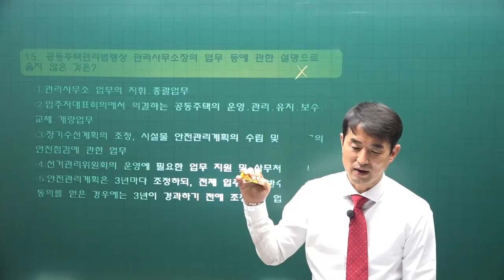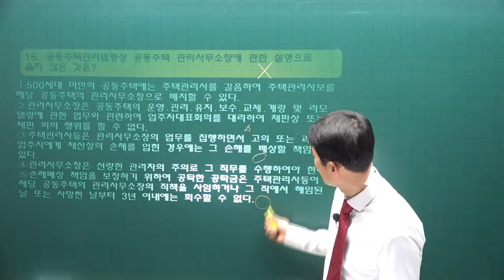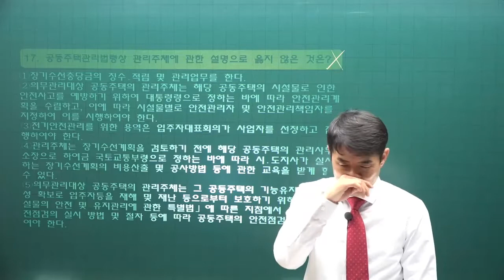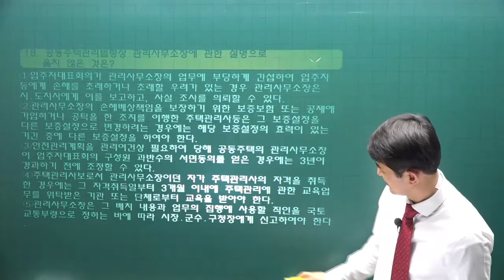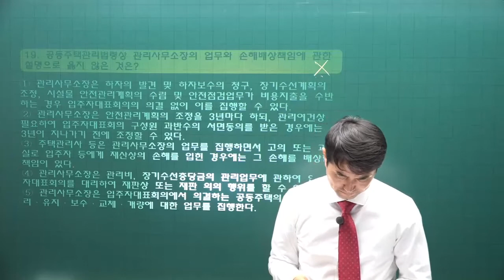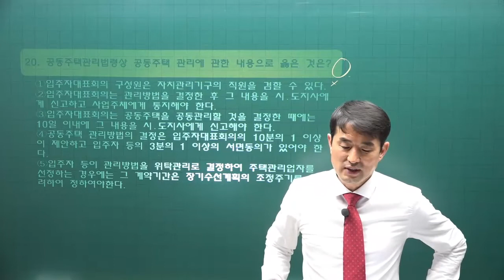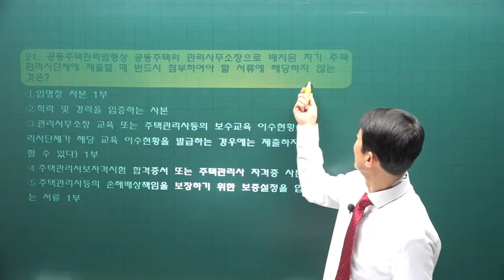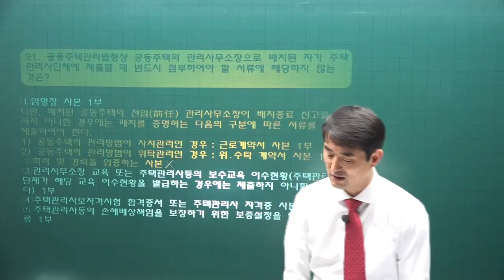[주전무] 2022년 주택관리사 관리실무 기출풀이과정 3강